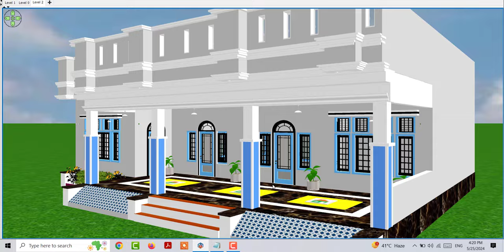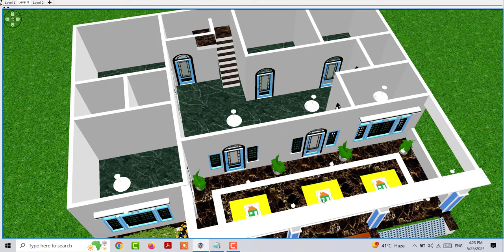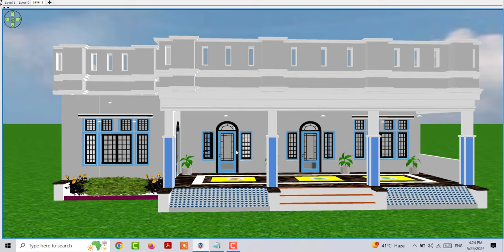4 बेडरूम के साथ गाँव मे शानदार मकान का डिजाइन, 4 Bedroom Simple House Plan ,45*36 House Design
4 बेडरूम के साथ गाँव मे शानदार मकान का डिजाइन, 4 Bedroom Simple House Plan ,45*36  House Design